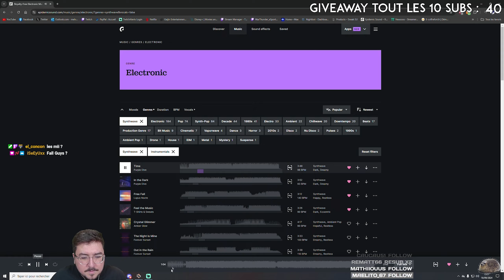Un avion TRANQUILLE à jouer - War Thunder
Vraiment une promenade le P-63C-5